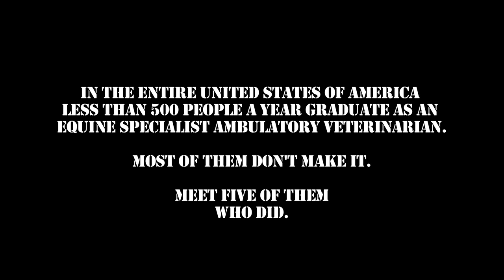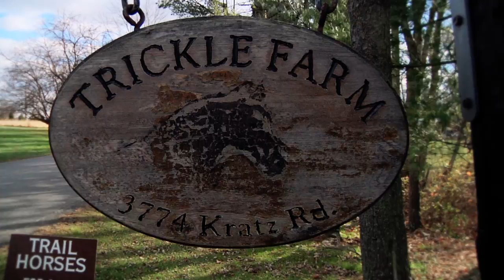Horse Heroes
Docu-Reality show following the characters and stories of a horse vet practice in rural Pennsylvania.

Created by: Lorri Nicholson
Producer/Director: Shane Lord
Camera: Rose Flores
Editor: Joel Simser & Rose Flores
A Bruno White Entertainment Production